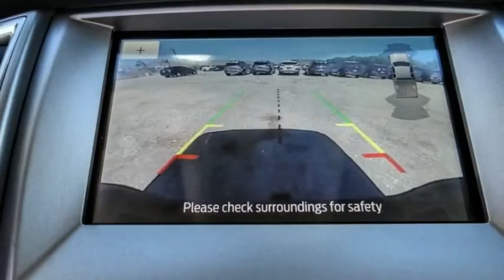2020 Ford Ranger HEMET BEAUMONT MENIFEE PERRIS LAKE ELSINORE MURRIETA F20714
2020 Ford Ranger XLT 4WD SUPERCREW 5' BOX

GOSCH FORD HEMET PROUDLY SERVING HEMET, BEAUMONT, MENIFEE, PERRIS, LAKE ELSINORE, MURRIETA, AND SURROUNDING SOUTHERN CALIFORNIA LOCATIONS. THIS SILVER 2020 Ford RANGER IS EQUIPPED WITH A EcoBoost 2.3L I4 GTDi DOHC Turbocharged VCT, AUTOMATIC TRANSMISSION, AND RECEIVES AN ESTIMATED 20 City/24 Hwy MPG. GOSCH FORD HEMET 150 CARRIAGE CIRCLE HEMET CA 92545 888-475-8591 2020 Ford RANGER XLT 4WD SUPERCREW 5' BOX Stock #: 8-F20714 | VIN: 1FTER4FH2LLA51406 | 2020 Ford Ranger XLT 4WD SuperCrew 5' Box SECURITY SYSTEM ALLOY WHEELS Gosch Ford Hemet